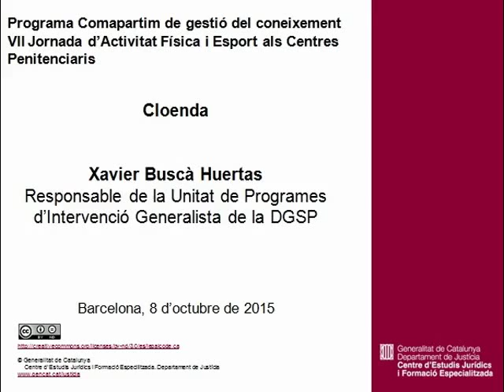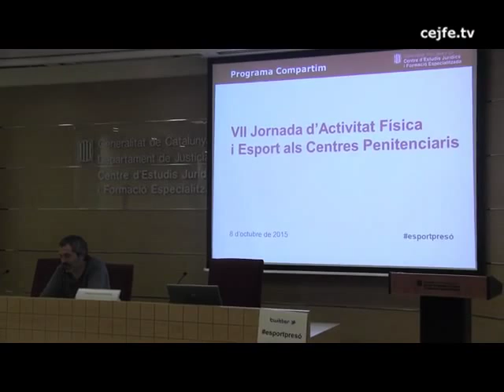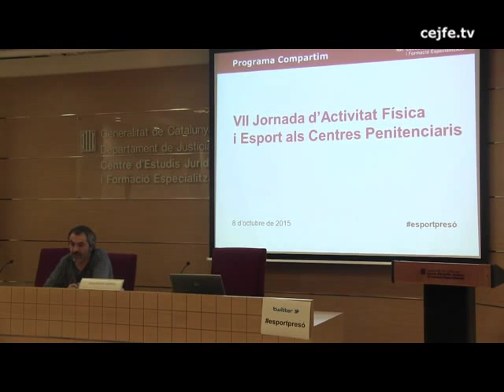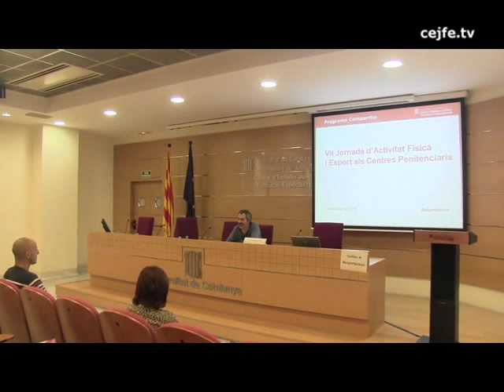Cloenda de la VII jornada d'educació física i esport als centres penitenciaris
VII jornada d'educació física i esport als centres penitenciaris
Cloenda de la jornada. Xavier Buscà, responsable de la Unitat de Programes d'Intervenció Generalista de la DGSP